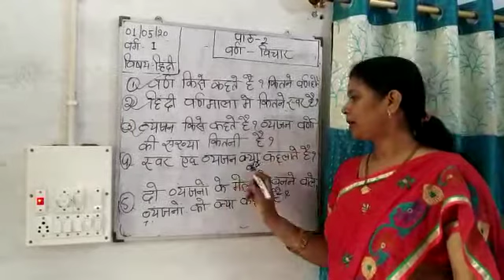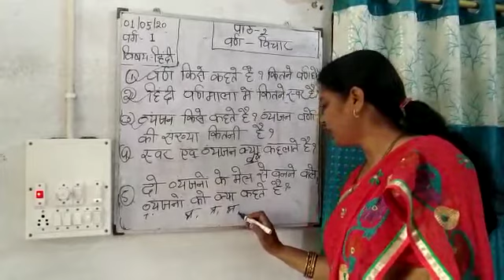STD 1- HINDI-01.05.2020